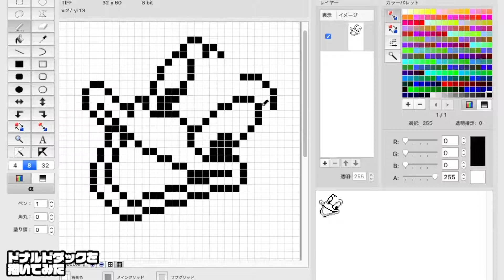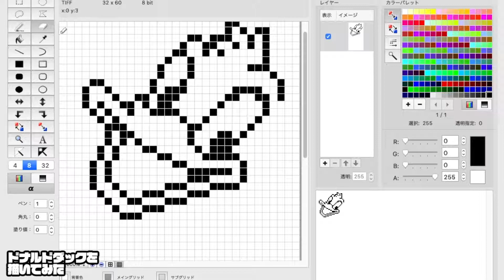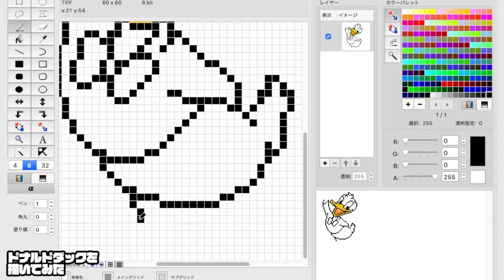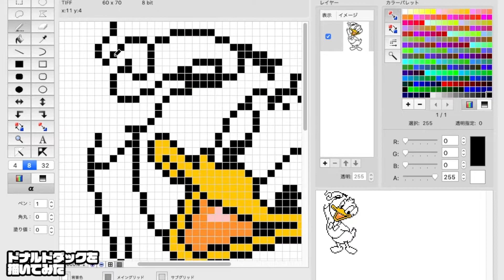【ドット絵】ドナルドダックを描いてみた / pixel art - Donald Duck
ディズニーのキャラ、ドナルドダックのアイコンをドット絵で描いてみました。（ピクセルガロー未掲載）

0:00 オープニング・制作開始
1:00 制作途中段階[1]
2:00 制作途中段階[2]
3:35 まもなく完成・エンディング